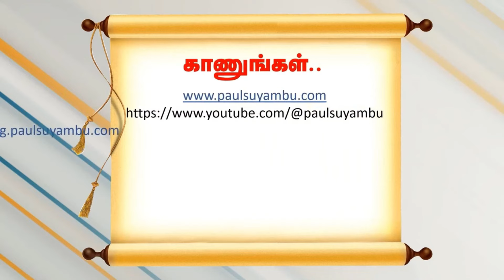அவமானத்தை அற்புதமான வாய்ப்பாக்கிய ரத்தன் டாடா.. Shame turned into wonderful opportunity.. Ratan Tata